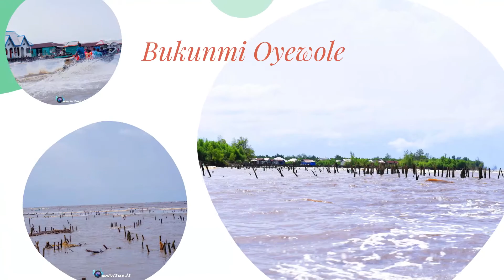2022 LAIR Galleries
2022 LAIR Galleries Exhibition
Curator: Pauline Sameshima
YOCA: Year of Climate Action

Artists:
Sandra Johnstone
Alexandra Lalande
Tashya Orasi
Daniel Crawford
Hadis Agha Khan Beigi
Maisa Mreiwed
Robin Faye
Bukunmi Oyewole
R. Michael Fisher